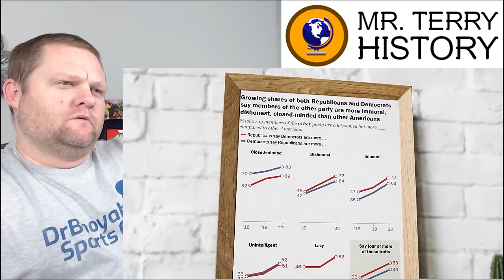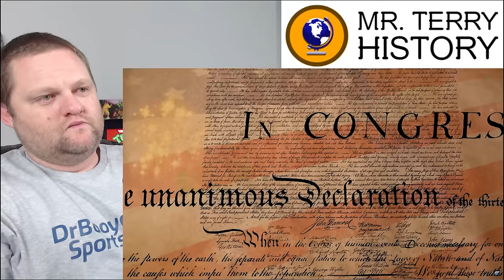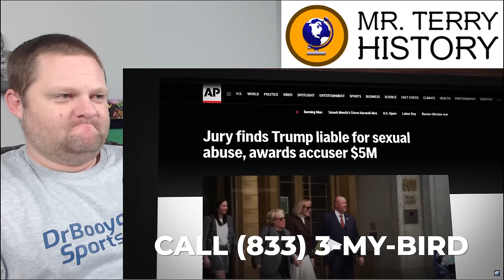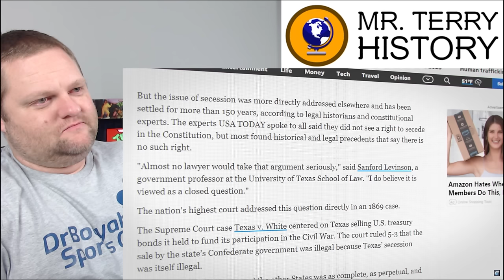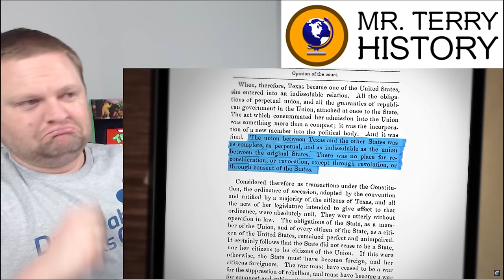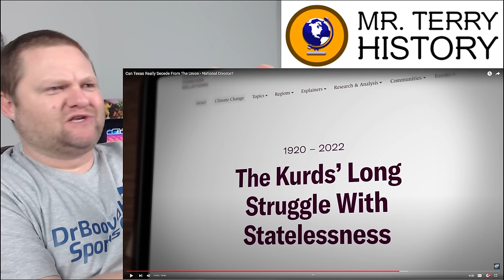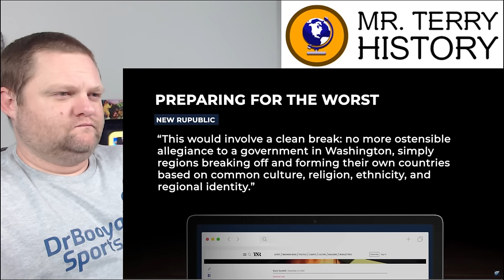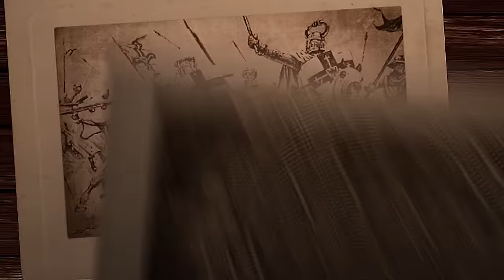History Teacher's First Reaction to Legal Eagle | Can Texas Really Secede from the Union?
Recently, Texas has talked about seceding from the United States. It's not the first time they've talked about this either. However, can Texas ACTUALLY do it legally? Legal Eagle shows what the law says, and what the historical precedent is. This is Mr. Terry's first time checking out Legal Eagle. Mr. Terry gets the chance to insert historical context and perspective all along the way.